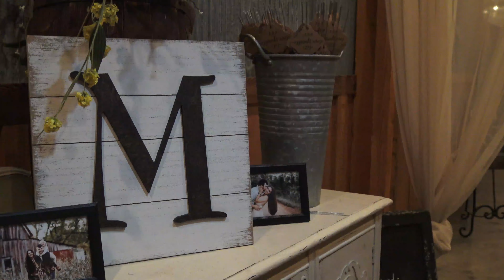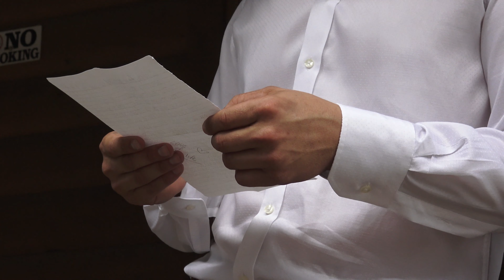"McDaniel"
Holly and Colin,
Thank you for letting me capture this day. I have known you both for a while, and I cannot express how happy I am to see you both in love like you are. I will continue to pray that this day leads to a long and happy life together, focused on God and each other. Give Kennedy a hug for me, and congrats again!